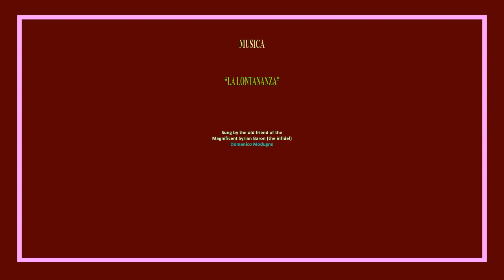Bella Italia 7